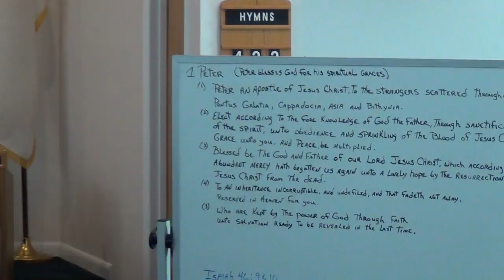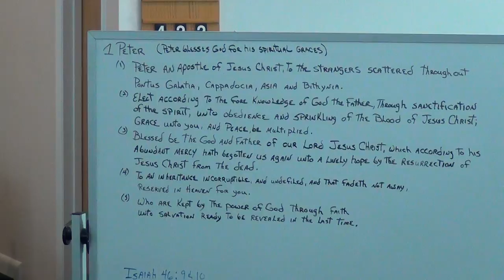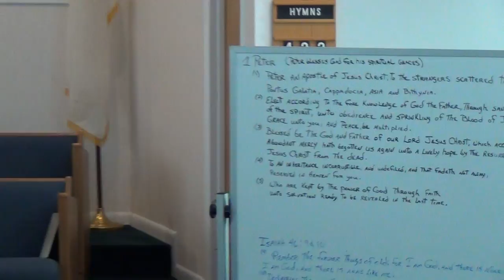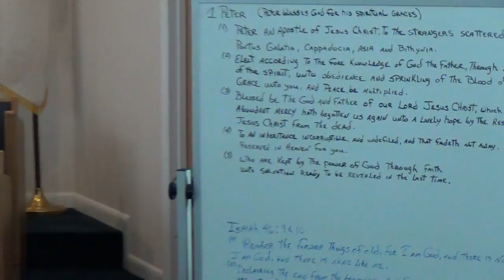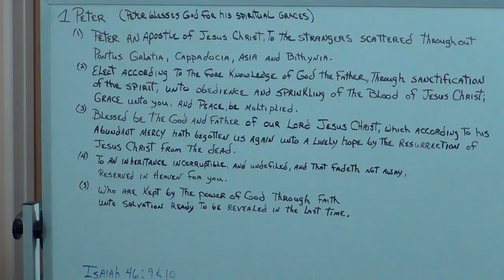NSBSDA - Sermon Pt1 - July 12th, 2014